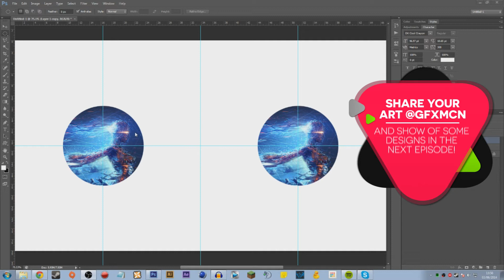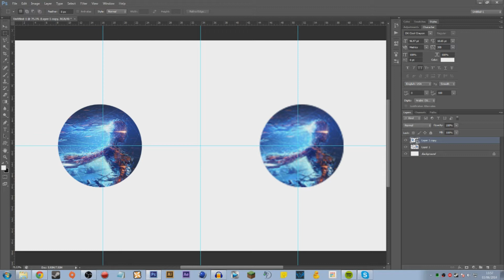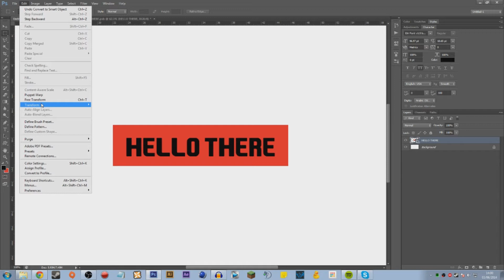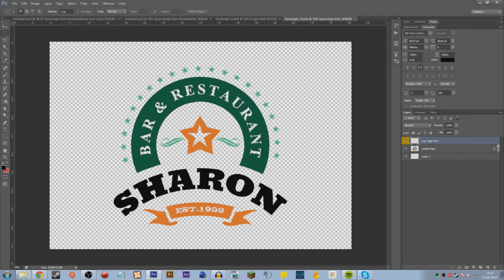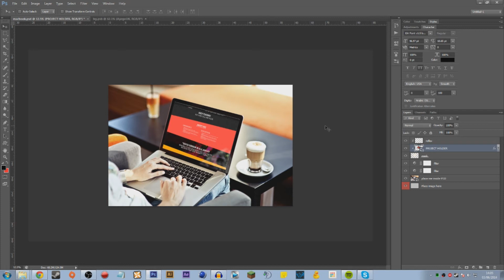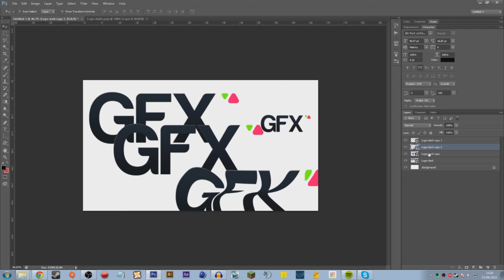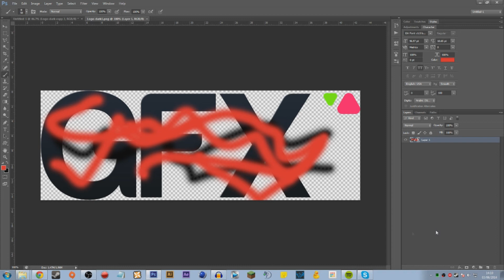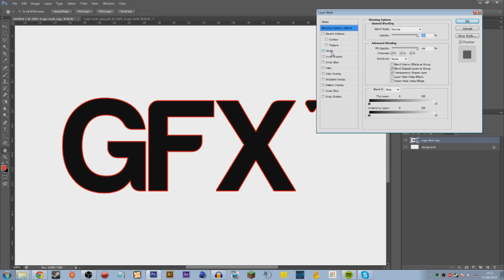Using Smart Objects in Adobe Photoshop (Graphic Design Tutorials)